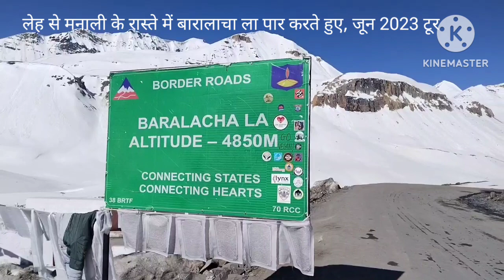बारालाचा ला दर्रा, लेह से मनाली रास्ते में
जून 2023 में टूर के दौरान की वीडियो,